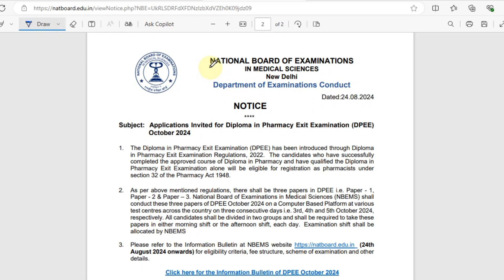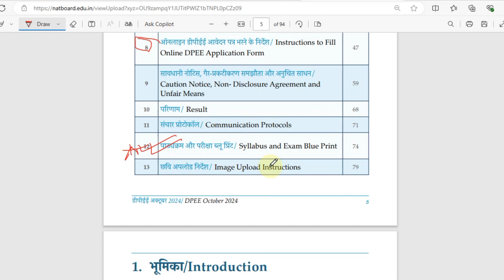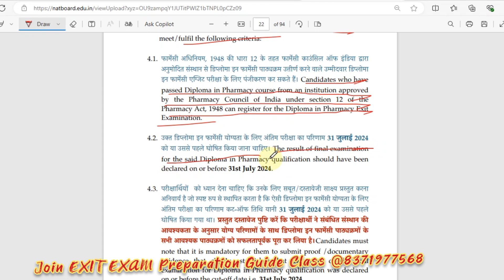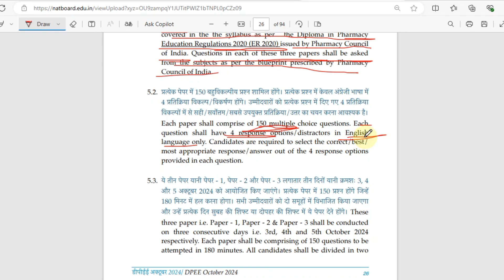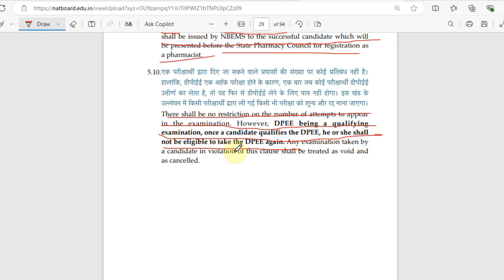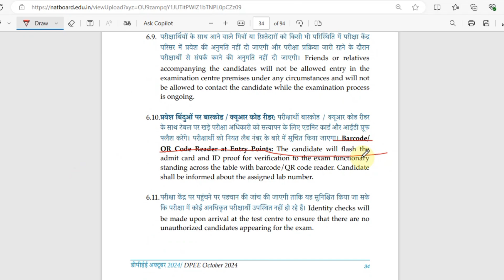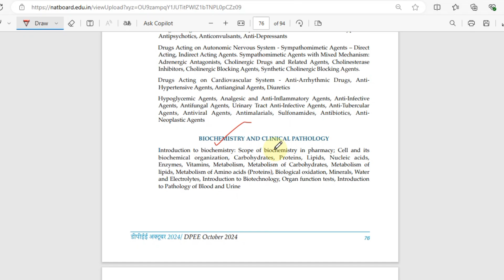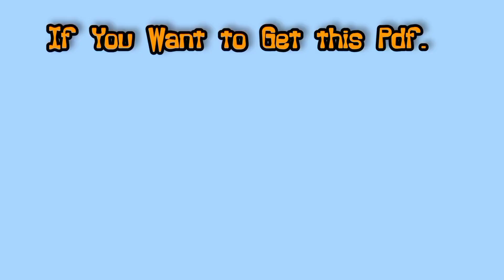DPharm Exit Examination 2024 Important Updates ||DPEE EXAM 2024 || Exit Exam Syllabus & Exam Pattern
This Video regarding the DPharm Exit Examination 2024 Notice Update. In this Video we share all details about Eligibility, Exam Pattern, Application Fees, Syllabus, Important Dates Everything.